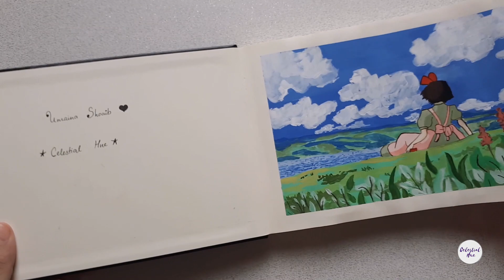✩ studio ghibli scene gouache painting (spirited away)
Satisfying tape peel at 10:19

Etsy Shop ✩